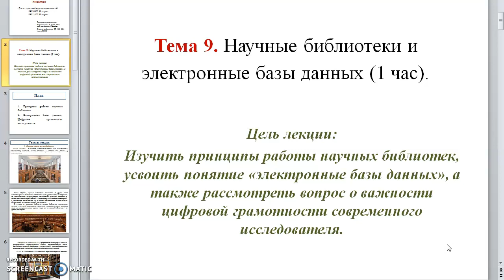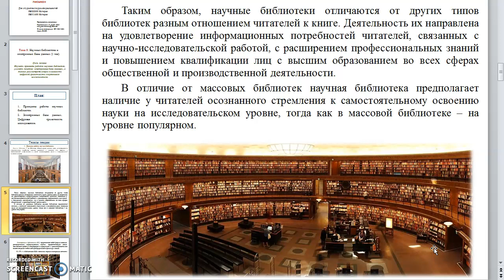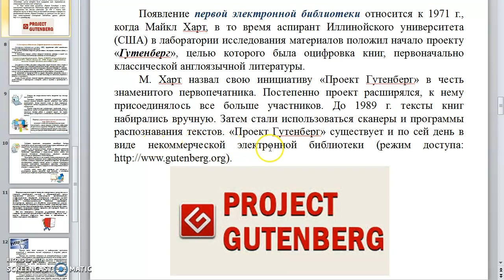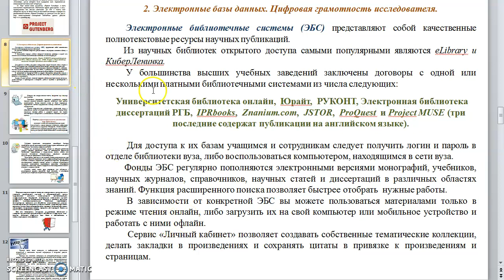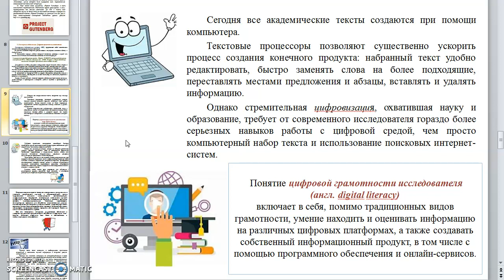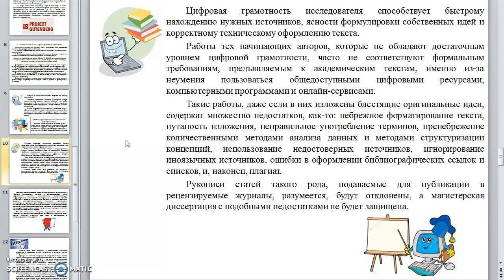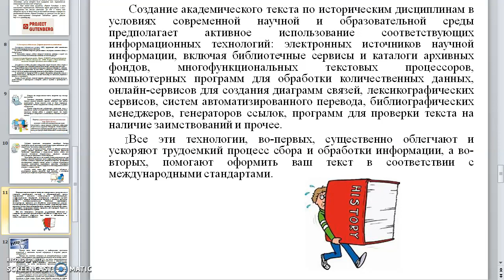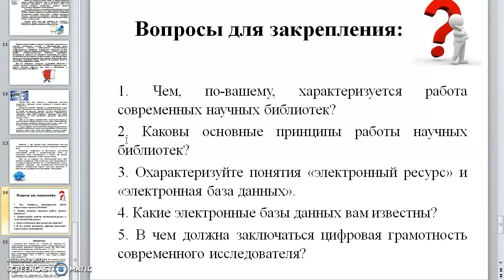Лекция №10. Академическое письмо. Перевезенцев А.Л.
Тема «Научные библиотеки и электронные базы данных».
Краткое содержание: Современные научные библиотеки. Электронные базы данных. Цифровая грамотность современного исследователя.